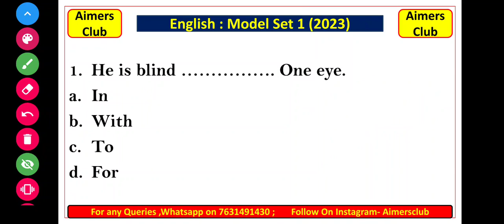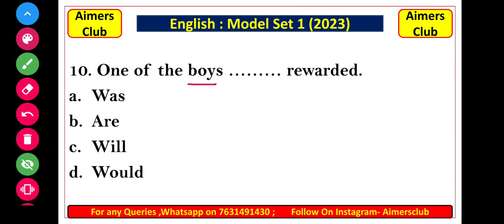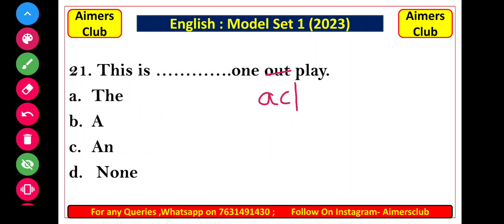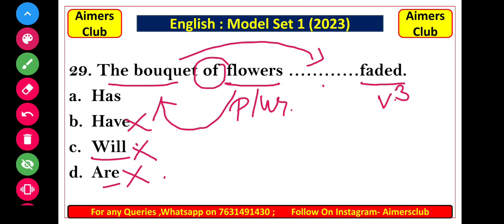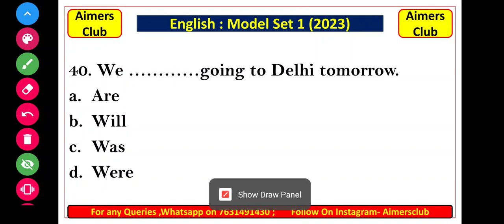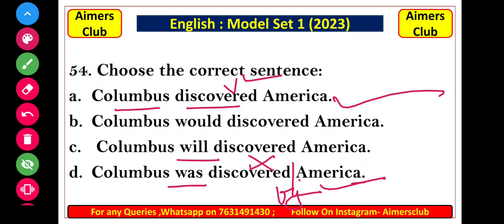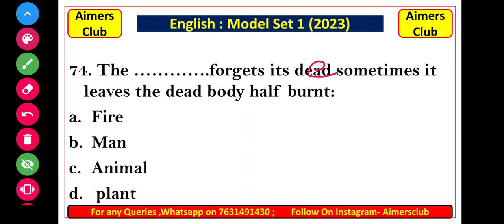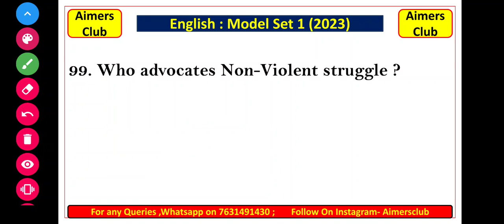English Model Set : 1 (2023), ENGLISH OBJECTIVE QUESTIONS